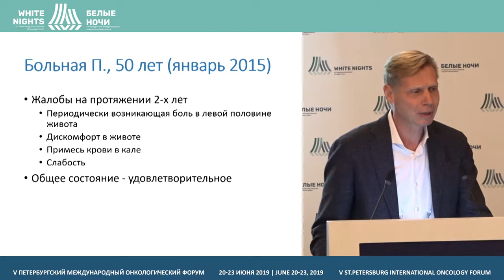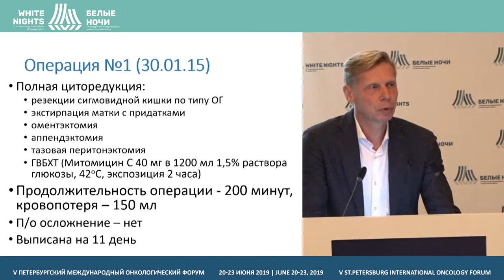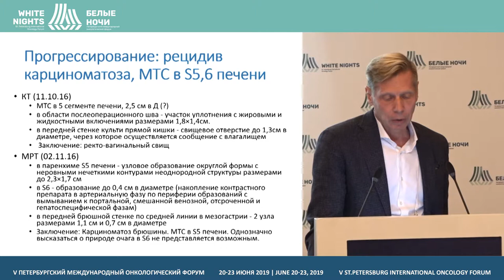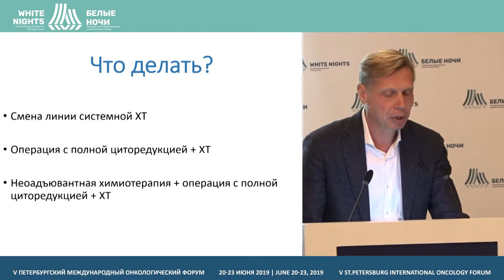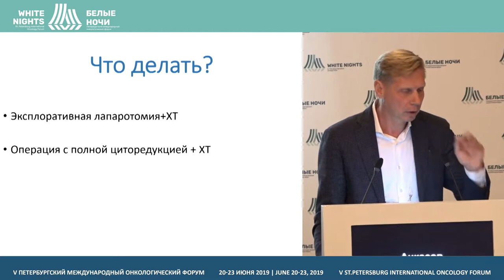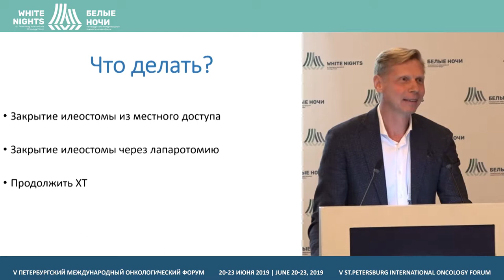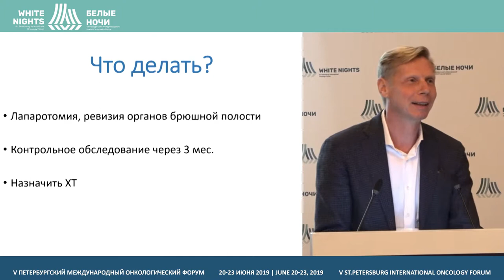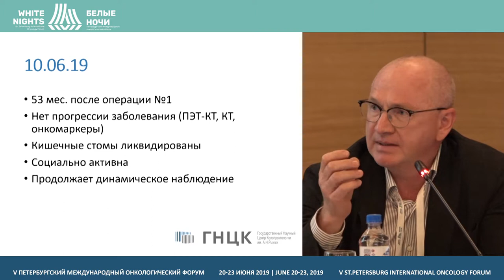Сlinical case at the session on colorectal cancer (Sergey Achkasov)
Sergey Achkasov, FSBI «A.N. Ryzhikh State scientific coloproctology center» of the Ministry of Health of Russia, Moscow